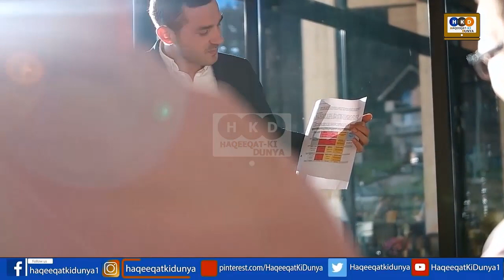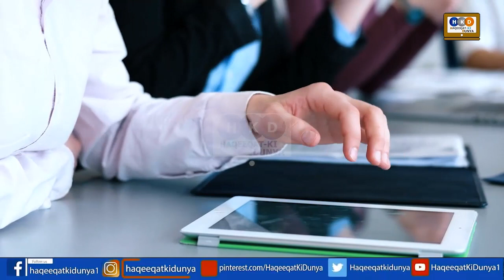Aurat March 2020 Turning The Entire Image Of Republic Pakistan